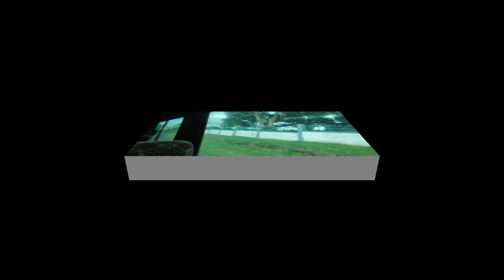Gar Se Aana Ka Vad 1st Time Monastery Se Vahar Puja Mai Gaya.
Gar sa aana ka vad 1st time Vahar puja Mai Gaya .